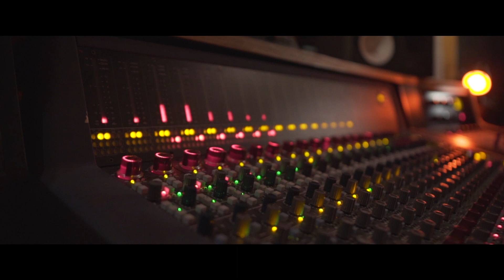Tras bastidores con Camilo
Mira todo lo que pasó durante la grabación del Latin GRAMMY Acoustic Sessions 2020 con Camilo.